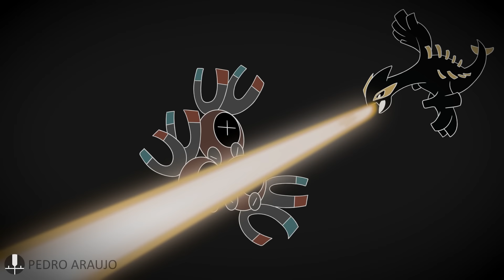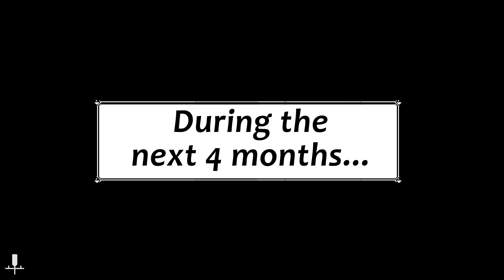🐦HO-OH and CELEBI🧚‍♀️ Pokemon GOLD 37 Fan Series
Join Discord and Support me!!

Another fan art series of mine is going! This is the episode 37 of Gold series. Before the elite four, is time to fight the legendaries, catch Ho Oh and celebi!